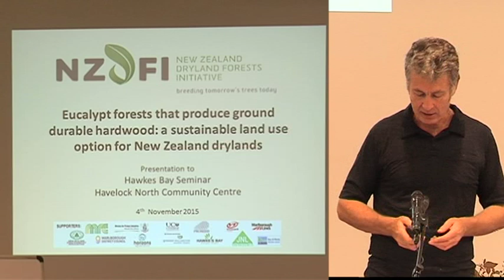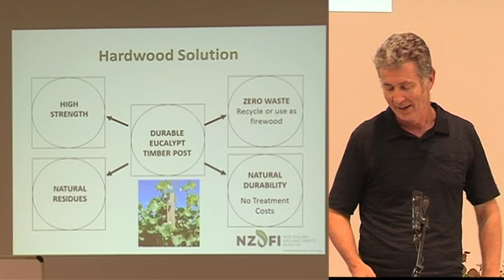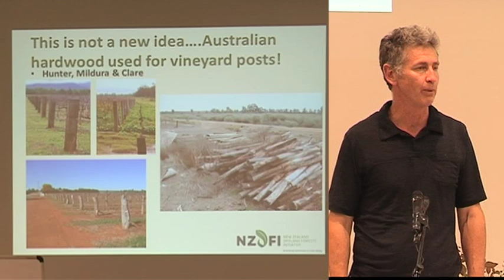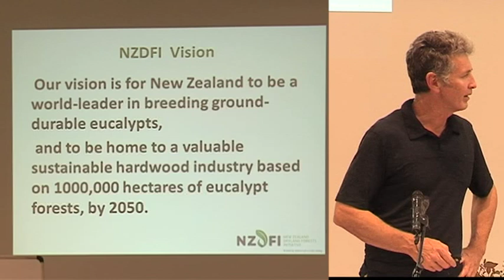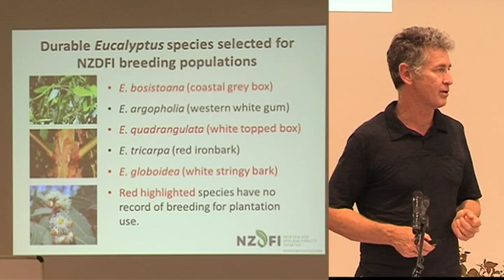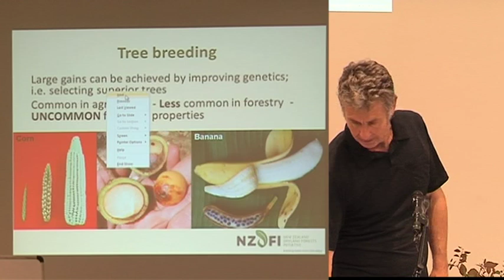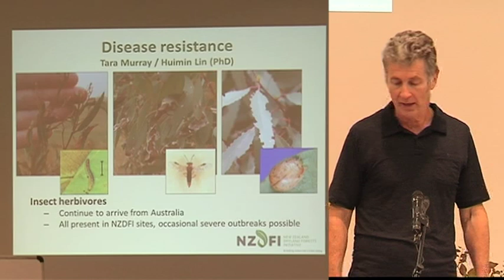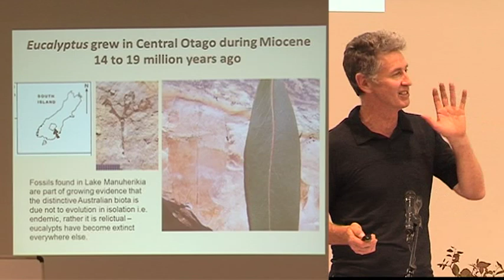Paul Millen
Paul Millen describes the work of the NZ Dryland Forests Initiative from 2007 to the present, and project's priorities for the future